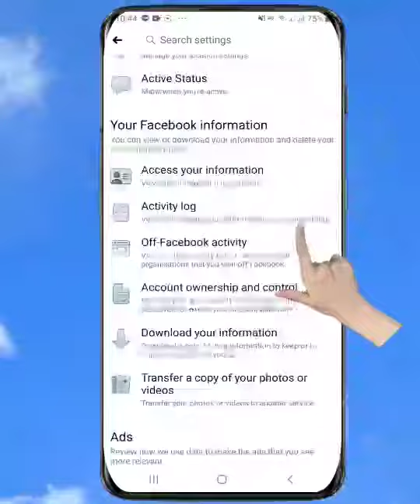EP.51 វិធីផុសរូបភាព និង វីដេអូ ក្នុងហេ្វសប៊ុកអោយច្បាស់ HD👍💯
ចង់សួរខ្ញុំសូមឆាតទៅផេកខ្ញុំវិញងាយស្រួលខ្ញុំផ្ញើសារជាសំលេង និងរូបភាពបាន។ ហ្វេសប៊ុកផេកឈ្មោះ Nattha D Network អរគុណច្រើនជួបគ្នានៅក្នុងផេកចា